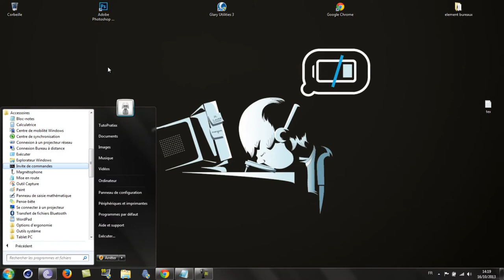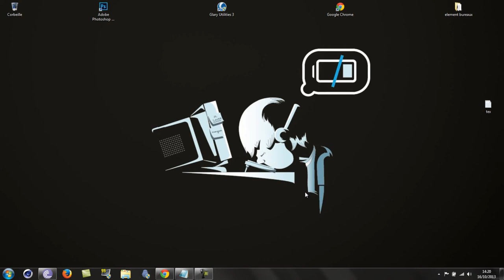Tuto - Windows | Accélérer les opérations sur votre disque dur | Windows 7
Salut tout le monde, dans cette vidéo vous allez apprendre à accélérer les opérations de votre disque dur !

Ligne de commande à copier/coller : fsutil behavior set disable8dot3 1

AIMEZ ET COMMENTEZ LA VIDÉO , merci beaucoup de m'avoir regardez !